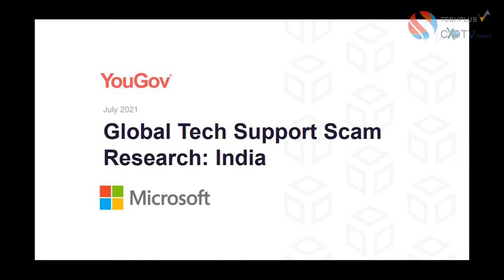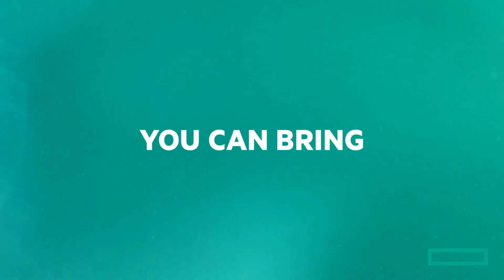CXOTV DAILY NEWS CAPSULE | Friday | 23rd July'21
- Indians More Vulnerable to Tech Support Scams: Microsoft Report
- $49 Malware Evolves to Steal Information of Mac Users
- Rezo.ai Enhances Agent Efficiency 2.5x, Cuts Operational Costs in Contact Centers by 20-30%